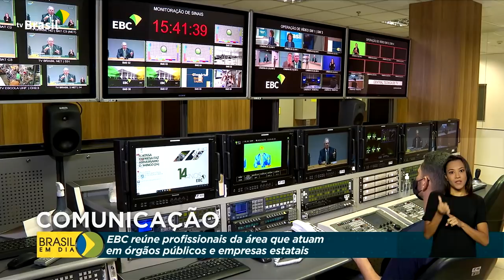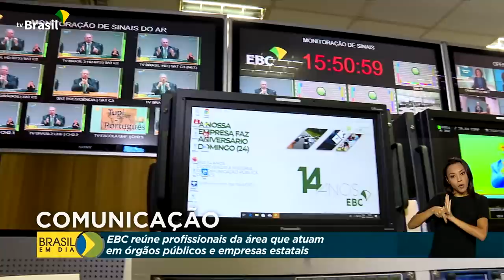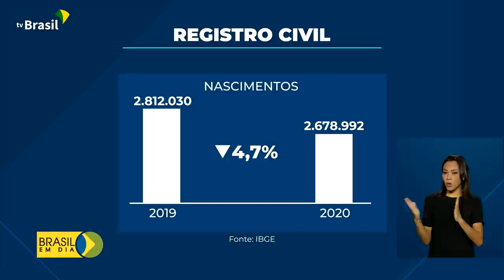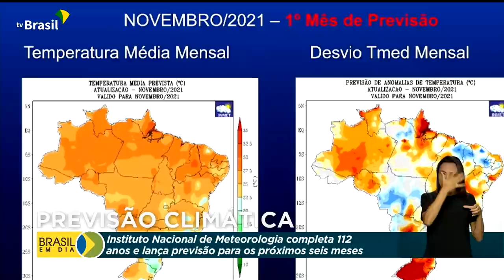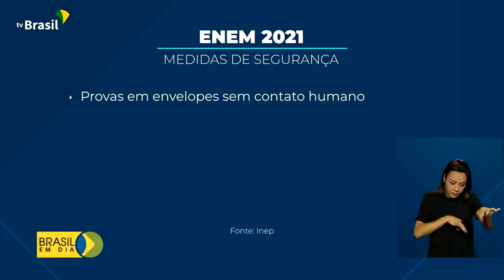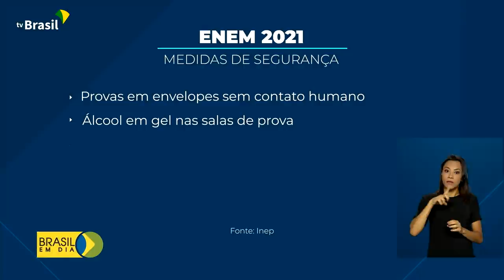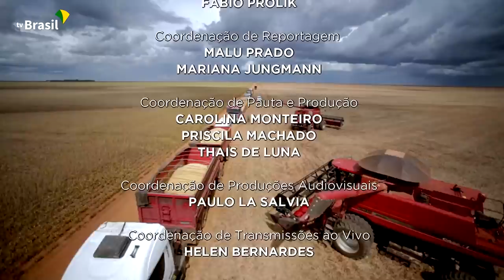Brasil em Dia - 19 de novembro de 2021